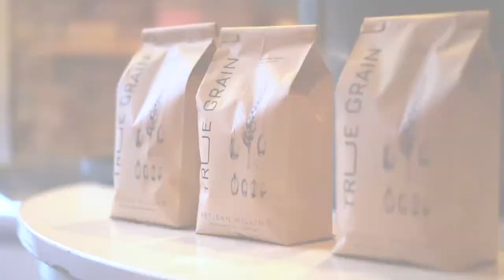True Grain Baking Studio Trailer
True Grain Artisan Milling is on a mission to find the absolute best grains grown in the midwest, mill them with creativity and precision, and bring these extraordinary flours, absolutely fresh, to passionate home bakers in Chicago and beyond. The True Grain Baking studio exists to spread the simple, rewarding craft of artisan home baking. We will be publishing recipes and techniques for masterful baking, fascinating guides to all things grain and flour-craft, and much more.